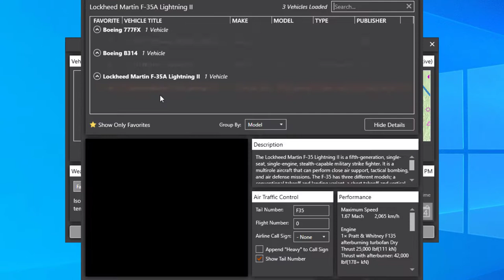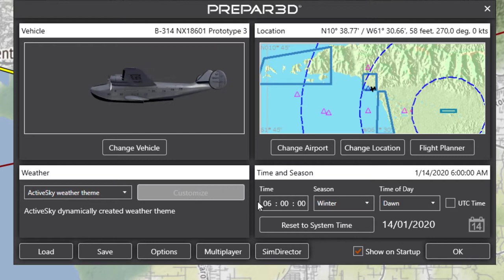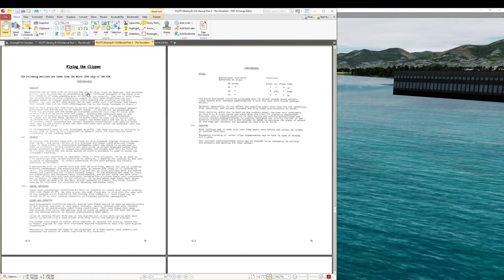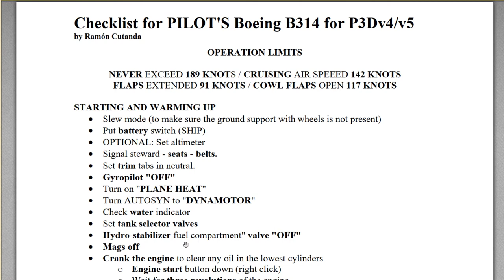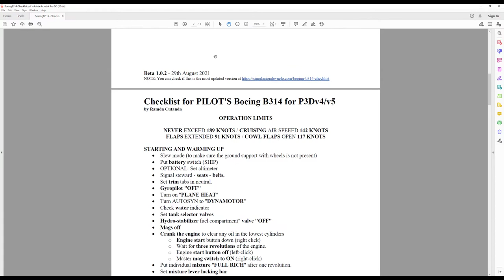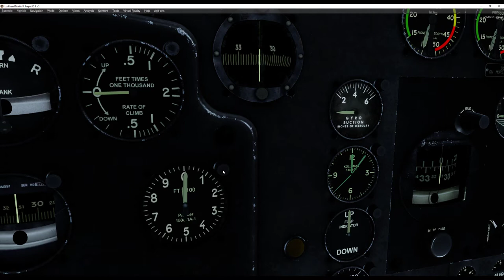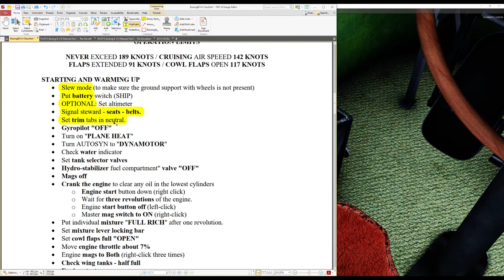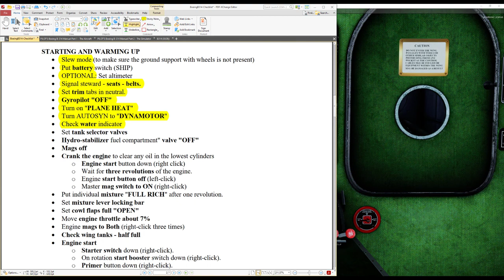Tutorial Boeing B314 de PILOTs - PARTE 2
Parte 2

00:00 Carga y ajustes iniciales en P3D
02:55 Sobre el tractor y soporte con ruedas para tierra
05:23 Sobre la documentación de PILOT's
07:46 Mis listas de control personalizadas
10:24 Cómo movernos visualmente por la cabina virtual
13:05 STARTING AND WARMING UP (parte 1)